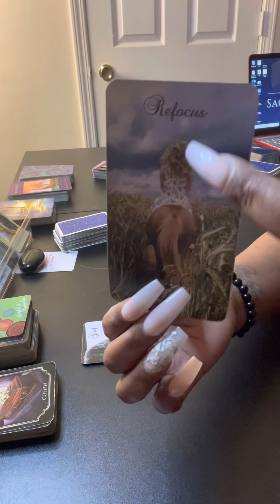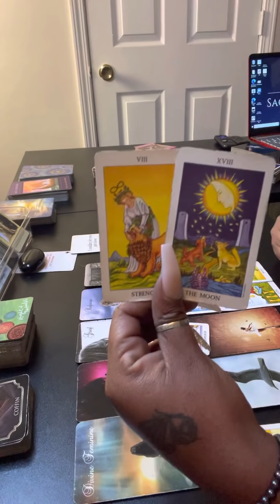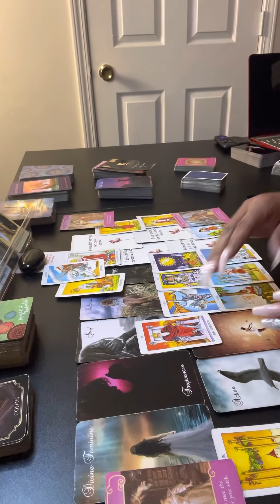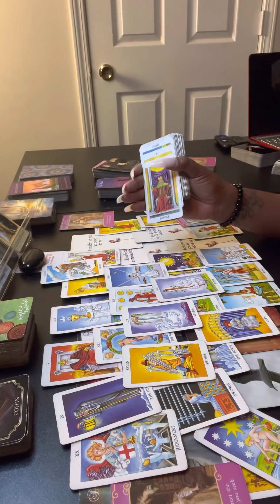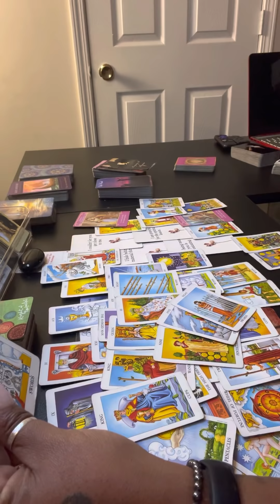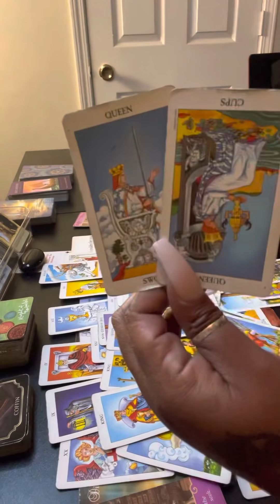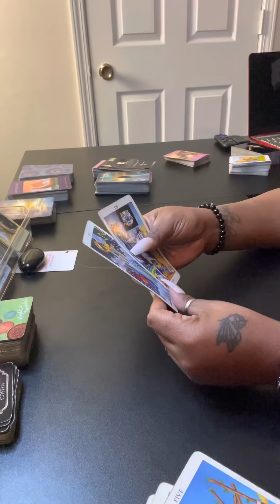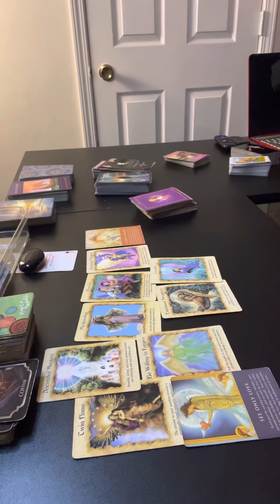Sagittarius ♐️ I’m missing you the nights are lonely 😩 the days are so sad …814 means TF reunion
🤴🏾Kaylon🤴🏾🙏🏾🕊🪶❣️